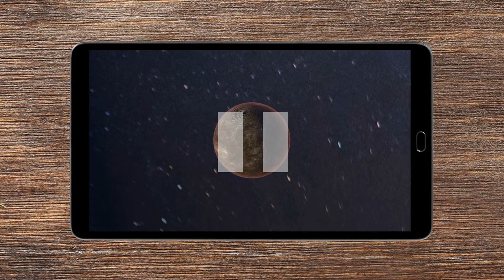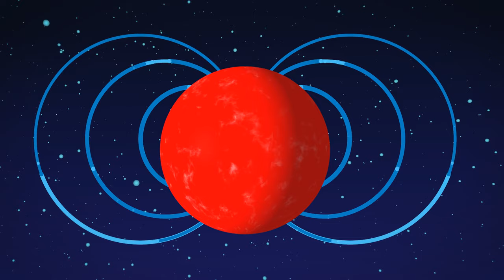Ecco Come Lo Spazio Appariva Alle Persone Antiche